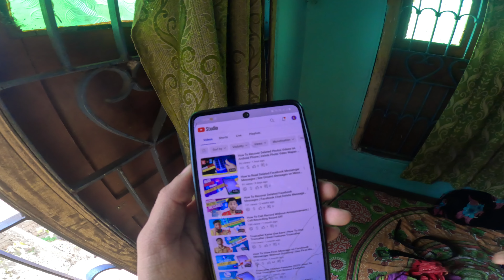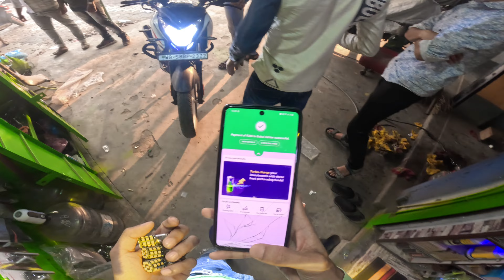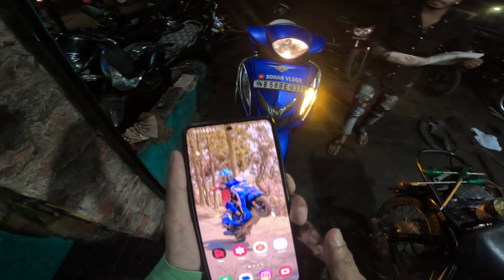Install Hazard Lights in Fascino Scooty 😍 Yamaha Fascino Scooty Modification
FOLLOW ME-:
Hashtag
Thank You My YouTube Famil